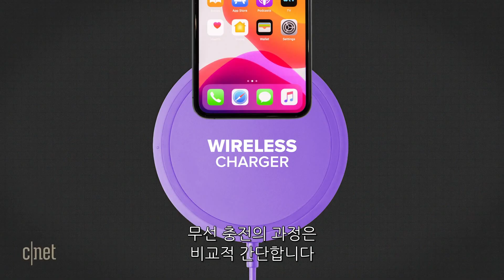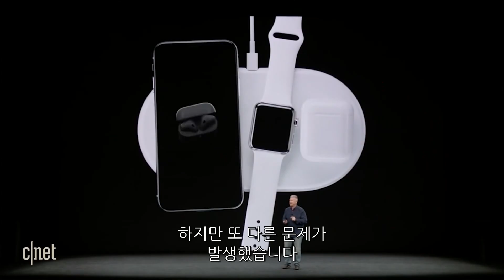“무선 충전은 정말 편리할까?” 무선 충전 기술의 함정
스마트폰 및 모바일 기기 사용량이 늘어나면서 케이블 없이도 충전할 수 있는 무선 충전 기술이 휴대용 전자기기의 필수 요소로 자리 잡고 있다.

무선 충전은 패드 위에 기기를 올려놓기만 하면 충전이 된다는 편리함을 가지고 있지만 충전되는 속도가 느리고 기기를 놓는 위치가 잘못되면 충전이 안 되는 등 출시 초기부터 쉽게 고쳐지지 않는 단점 또한 가지고 있다.

편리한 듯 불편한 무선 충전기술의 허와 실을 영상으로 확인해보자.